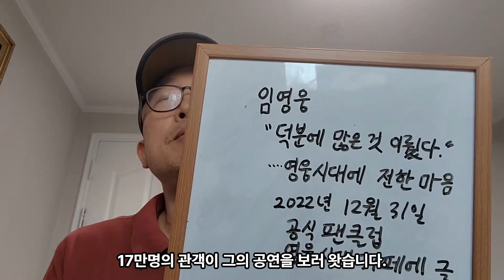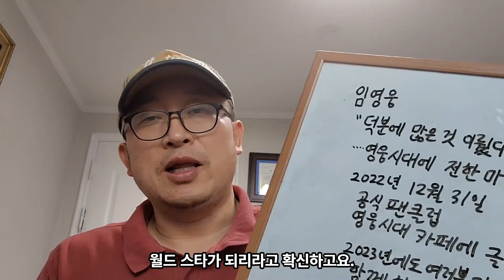임영웅이영웅시대에전하는말 여러분과함께해서너무셀레요 임영웅2023년미국공연예정 임영웅이제월드스타로급부상